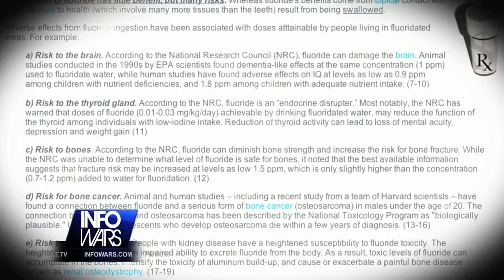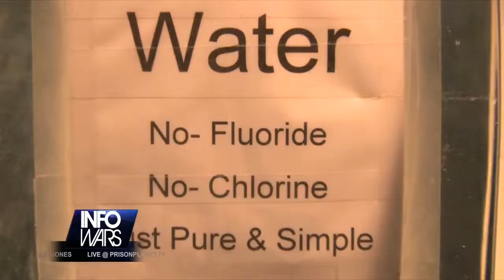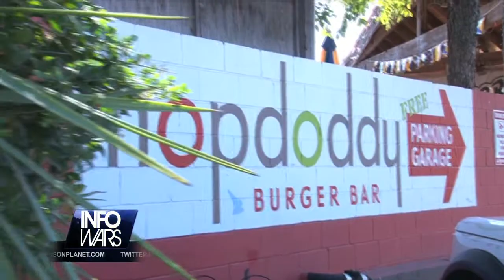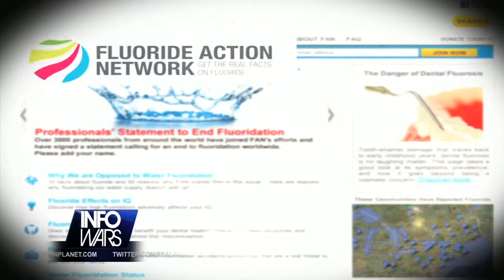Infowars Nightly News Special Report on Flouride-Free Austin Restaurant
Austin restaurant "Hopdoddy's" removes toxic fluoride from drinking water it serves customers.